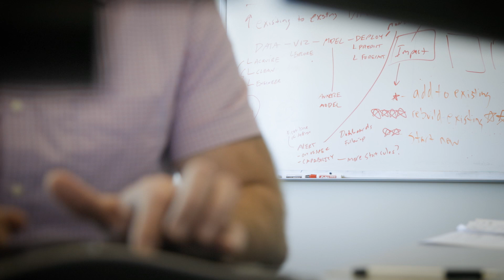WE ARE MINITAB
At Minitab, we help customers around the world leverage the power of data analysis to gain insights and make a significant impact on their organizations. Our employees work hard to offer significant value to our customers. We are proud of our team, and we are ready to support your organization every step of the way.